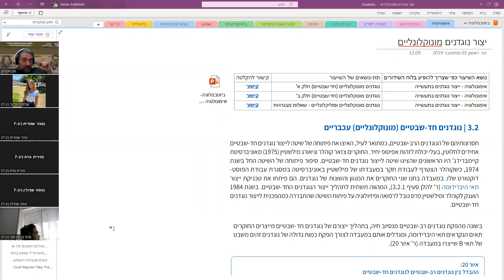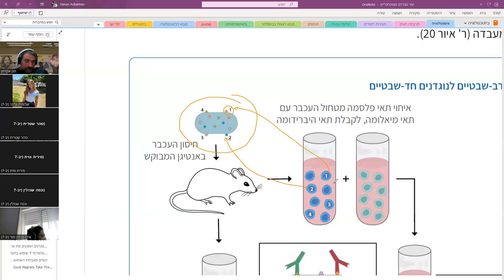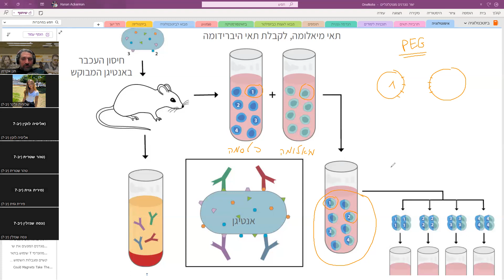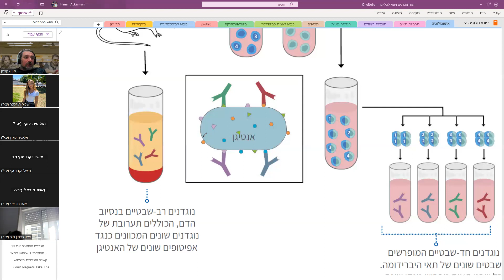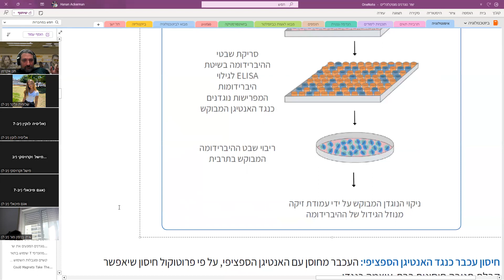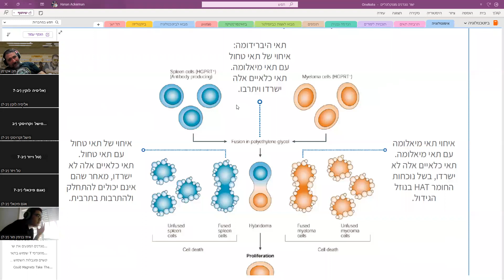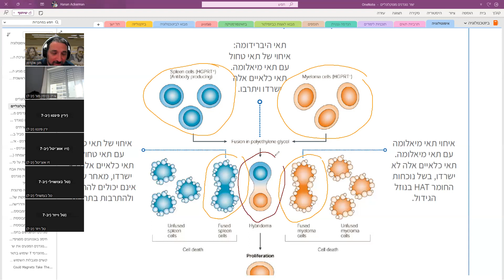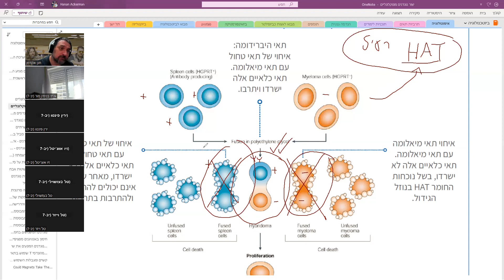יב7 נוגדנים מונוקלונאליים ייצור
🔬 ברוכים הבאים לשיעור המוקדש לנושא נוגדנים מונוקלונאליים! 🧪

בשיעור זה, אנו נעוף לעומק הביוטכנולוגיה ונדון במהותם ובתהליכי ייצורם של נוגדנים מונוקלונאליים. נחקור את התהליכים הביולוגיים המרתקים המאחורי הקלעים, ונבין איך ניתן ליצור נוגדנים מדויקים וחד-משמעיים לשימוש במחקר וברפואה.

🧬 נדבר על:
- היברידומות: תאים המתקבלים מאיחוד של שני תאים שונים
- תהליכי ייצור הנוגדנים
- מצע HAT: מצע גידול מיוחד לתאי היברידומה
- תאי מיאלומה ותאי פלסמה
- שבטי לימפוציטים: תאי המערכת החיסונית המייצרים את הנוגדנים

🔎 במהלך השיעור, נעיין בדוגמאות מעשיות, תמונות ותרשימים שיסייעו לנו להבין את הנושא בצורה ברורה וממוקדת.

אל תשכחו ללחוץ על לייק 👍, להירשם לערוץ 📺 וללחוץ על הפעמון 🔔 כדי לקבל עדכונים על סרטונים חדשים!

📚 למידע נוסף ולמקורות, אתם מוזמנים לבדוק את תיאור הוידאו.

תהנו ולמדו המון! 🎓